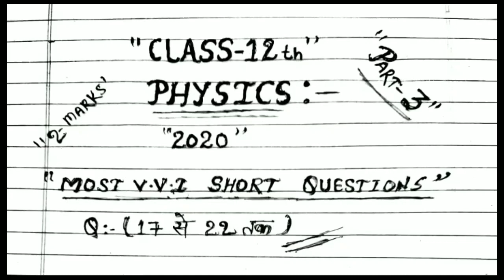2021 मे Exam देने बाले छात्र एक बार देख लो 😲||CLASS-12TH PHYSICS MOST IMPORTANT SHORT QUESTION||#3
•°•°•°•°•°•°•°•°HELLO STUDENTS•°•°•°•°•°•°•°•°•

:::::::स्वागत है आपके अपने YouTube Channel ::::::::::

*** Board Exam Official
. पर.

  ::::::   दोस्तो यह Channel (Board Exam Official)  :::::
          °°°°°°°°°°°°°खासतौर पर °°°°°°°°°°°°°°°°°°°

|Bihar Board| |UP Board| |MP Board|
                     |Punjab Board|

के छात्रों के लिए है.

  ©©©©Board Exam Official©©©©©©©©
 :::      ::::::::::::::::::::::विशेषता:::::::::::::::     :::::::::

1:- 2020 के Board Exam हमारे द्वारा बताये गये सारे Questions (Objectives, Short, Long, )पूछे गये [with proof]☑️☑️☑️

2:-आपको इस Channel पर रोजाना आपके Exam से सबंधित New Video देखने को मिलेगा. 👌👌👌

3:- 85%+ Score करने की गारंटी. ☑️☑️☑️☑️

4:- हमने सारे Question को खासतौर आपके Exam के लिए ही तैयार किये है 👍👍.

5:- आपको इस Channel पर समय-समय पर आपको Live Class के साथ साथ. Live Test भी लिया जायेगा. 💯💯💯.

6:- आपके सारे Subject के Syllabus को बहुत अच्छे तरह से पूरा किया जायेगा 💯💯💯💯.

7:- Exam के समय आपको PDF भी दिया जाएगा ☑️☑️.

©©©©©©तो आप अभी से इस Channel से जुड़     जाईये ©©©©©©©©

THANKS ALL. Class-12th Physics Most Important Question 2020||PART-3||2 marks||Bihar Board ||UP Board||MP Board||

HII,
FRIENDS,
GOOD MORNING,
I AM SHOIB,
WELCOME ON YOUR CHANNEL.
Bihar Board Online Classes.

in this channel speceilly for bihar board, mp board  and up board class-10th and Class-12th students
 when appearring 2020 board exam.
 in
this channel.
I provide.
and important objectives questions for 2020 board exam

Hii,
Friends,
Good Morning.
 मैं हूं शोएब और स्वागत है आपके अपने चैनल Bihar Board Online Classes पर,
 दोस्तों यह चैनल बिहार बोर्ड और यूपी बोर्ड के वैसे विद्यार्थी के लिए है जो 2020 में बोर्ड एग्जाम एग्जाम देने वाले हैं,
 दोस्तों यह चैनल खासतौर पर बिहार बोर्ड यूपी बोर्ड के class 10th amd class12th विद्यार्थी के लिए है.
 दोस्तों आपको इस चैनल पर,
 2020 के बोर्ड एग्जाम के लिए,
 ऑल  सब्जेक्ट के,
IMPORTANT,
1:- OBJECTIVES Questions
2:-SHORT Questions
3:-LONG Questions
 को हम आपके लिए लाएंगे.
 दोस्तों वे सभी क्वेश्चन आपके 2020 के बोर्ड एग्जाम के लिए खासतौर Guese  किया गया है और वे सभी क्वेश्चन आपके एग्जाम में आने की पूरी की पूरी संभावना होगी,
 तो दोस्तों अभी से ही आप मेरे चैनल से जुड़ जाइए,
 क्योंकि आपको इस चैनल परclass 10th and class 12th से संबंधित रोजाना एक न्यू वीडियो देखने को मिलेगी.